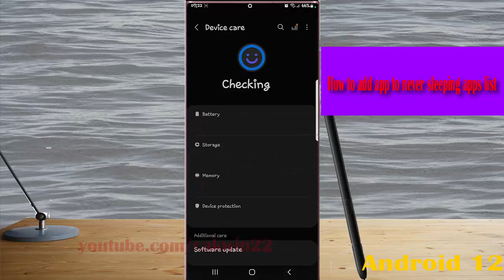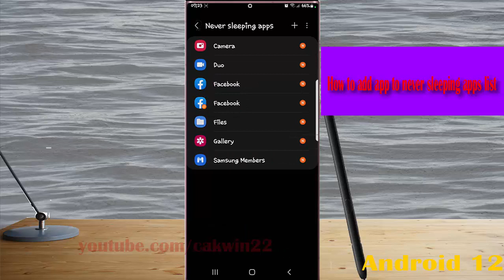Samsung Galaxy S22 Ultra : How to add app to never sleeping apps list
In this video, you will find the steps on How to add app to never sleeping apps list in Samsung Galaxy S22/S22+/S22 Ultra.  This video uses Samsung Galaxy S22 Ultra SM-S908E/DS International version runs with Android 12